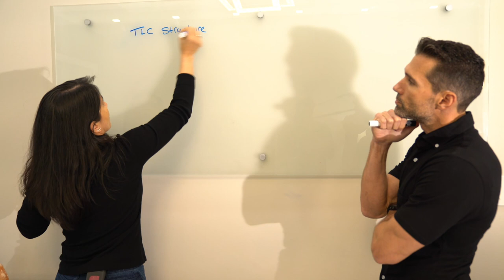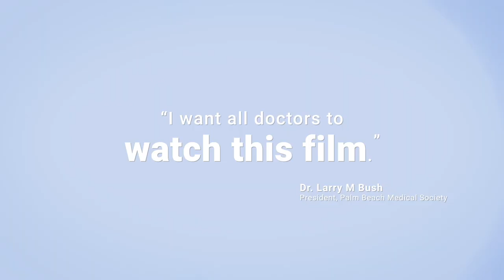Blob Blob Fish Official Trailer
The Blob Blob Fish is arguably the ugliest and most bloated creature on earth. So, when a young boy named James is deemed the “Blob Blob Fish” by his peers, his self-worth and confidence are understandably diminished.

This documentary details the journey of James and four other patients who have historically had unsuccessful results of maintaining a healthy lifestyle using traditional medicine. Some of these patients are faced with the realization that they may lose their lives to their chronic diseases if they do not make a meaningful and immediate change.

Over the course of six months, Dr. Apicella and Dr. Bago guide these patients on ways to combat their declining health with prescription lifestyle changes. As a result, the patients transform their mental and physical health, and ultimately rediscover their confidence and self-worth.